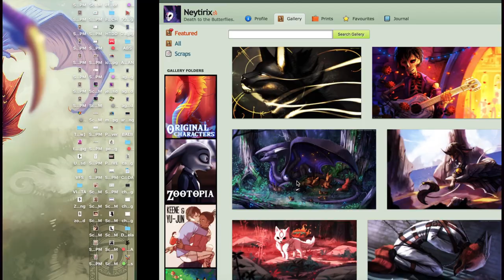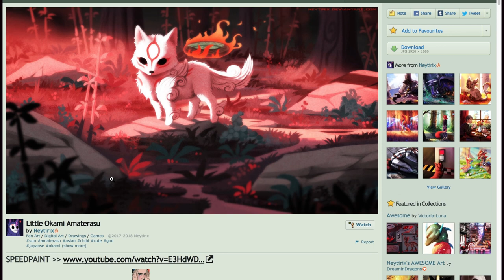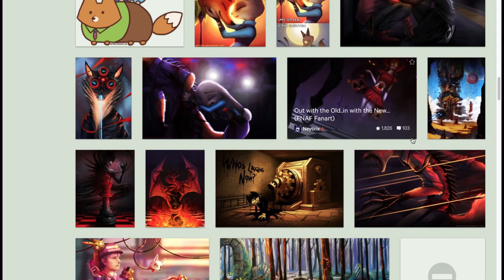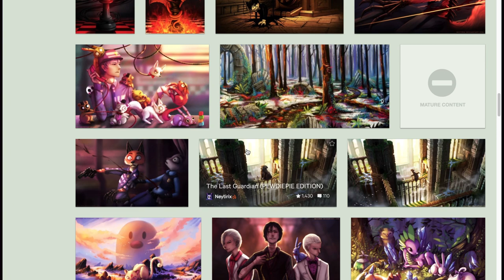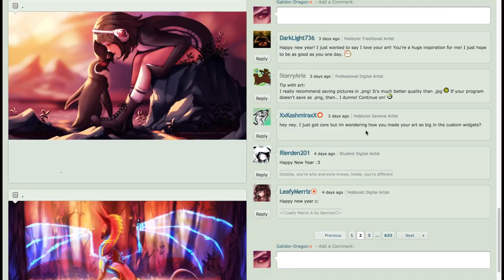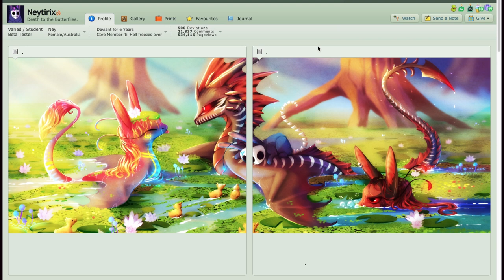ARTIST FEATURE - Neytirix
Suggested by some people, here's Neytirix!